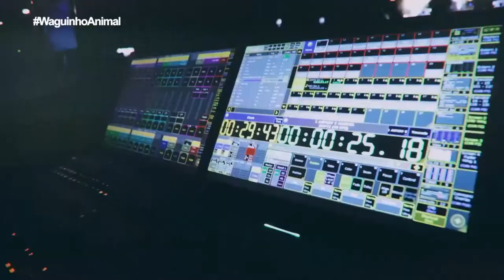Waguinho Animal - Pan Verão 2018 01/12/18